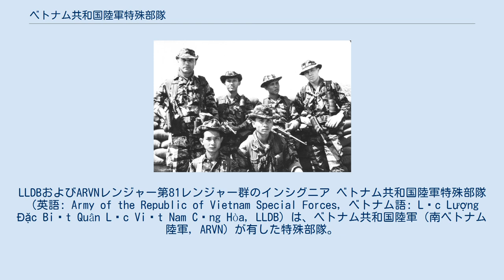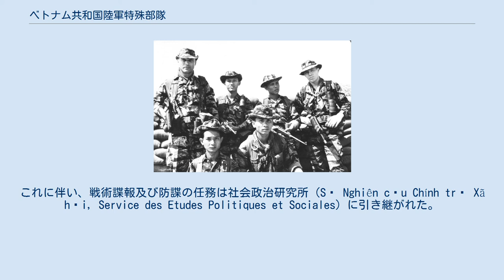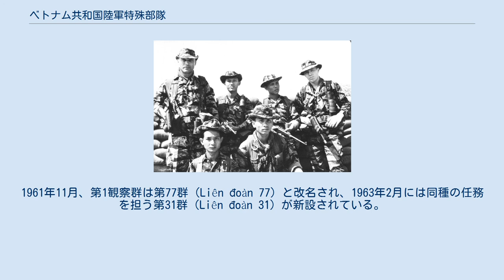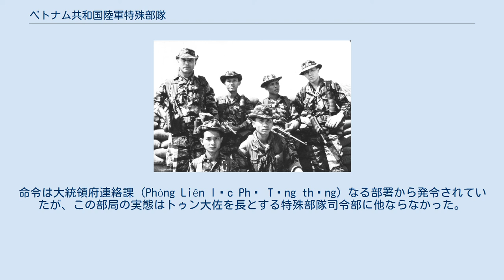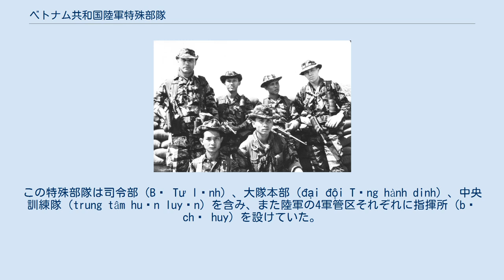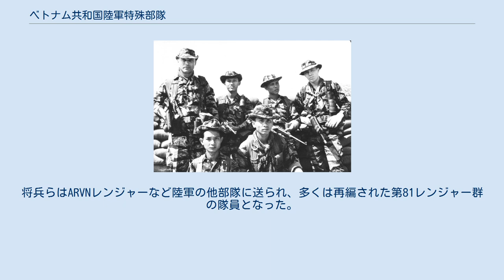ベトナム共和国陸軍特殊部隊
LLDBおよびARVNレンジャー第81レンジャー群のインシグニア ベトナム共和国陸軍特殊部隊（英語: Army of the Republic of Vietnam Special Forces, ベトナム語: Lực Lượng Đặc Biệt Quân Lực Việt Nam Cộng Hòa, LLDB）は、ベトナム共和国陸軍（南ベトナム陸軍, ARVN）が有した特殊部隊。
当初は敵占領地内での活動、すなわち諜報、誘拐、サボタージュなどを主な任務としていた。
その後は戦力の増強を重ね、やがてベトナム共和国陸軍における精鋭戦闘部隊の1つと見なされるようになった。
 1956年2月、ニャチャンにあった旧フランス軍空挺混成コマンド部隊（Groupement de Commandos Mixtes Aéroportés, GCMA）駐屯地を引き継いだ後、アメリカ合衆国から派遣された南ベトナム米軍事援助顧問団（Military Assistance Advisory Group, MAAG）の指導の元、ゴ・ディン・ジエム大統領は特殊部隊の編成及び訓練の開始を命じる。
これに従って中央訓練別働隊（Trung tâm Huấn luyện Biệt động đội）が設置された。
この施設はベトナム共和国軍参謀本部の部局である総教育訓練局（Nha Tổng Nghiên Huấn）に属した。
 1956年末、アメリカの指導を受けたジエムが総教育訓練局を解散させる。
これに伴い、戦術諜報及び防諜の任務は社会政治研究所（Sở Nghiên cứu Chính trị Xã hội, Service des Etudes Politiques et Sociales）に引き継がれた。
また特殊部隊の採用及び訓練を担当する部局は連絡所（Sở Liên lạc）なる名称で新設された。
連絡部は大統領に直属し、予算はアメリカからの援助に頼っていた。
初代軍事顧問にはロジャース大佐なるアメリカ軍人が就任し、その後フロイド・パーカー大佐に交代している。
総教育訓練局長だったレ・クアン・トゥン中佐と副局長だったチャン・カク・キン（Trần Khắc Kính）大尉は所長および副所長として留任した。
1960年4月、連絡所は地形開拓所（Sở Khai thác Địa hình）に改名されるが、その組織や任務に大きな変更は加えられなかった。
 特殊部隊の隊員。
後列両端は米軍のグリーンベレー。
（1968年） 地形開拓所の任務は特殊部隊員の募集及び訓練、そして諜報活動である。
任務内容が異なる部局として第45課（Phòng 45）と第55課（Phòng 55）を備えていた。
第45課は北部所（Sở Bắc）とも呼ばれ、北ベトナムに対する潜入及び諜報をその任務としていた。
これに対して第55課は南部所（Sở Nam）とも呼ばれ、ベトナム共和国の国内防諜等をその任務としていた。
1961年以降はラオスや国境地帯で活動する為に大隊規模の独立戦力を有した。
 ジエム政権下では、対反乱作戦も地形開拓所に課せられた重要な任務と見なされ、実際の活動に占める対北諜報作戦の比率は徐々に低下した。
それにも関わらず、越境及び諜報を任務とする第1観察群（Liên đoàn quan sát số 1）なる部隊が新設された。
1961年11月、第1観察群は第77群（Liên đoàn 77）と改名され、1963年2月には同種の任務を担う第31群（Liên đoàn 31）が新設されている。
1963年3月15日、ジエムは第77群と第31群、そして地形開拓所の第45課及び第55課を統合して1つの特殊部隊を編成する旨の命令を下した。
こうして編成された旅団規模の特殊部隊は、命令系統上は国防省に直属していたものの、実際には大統領の直属部隊として扱われていた。
命令は大統領府連絡課（Phòng Liên lạc Phủ Tổng thống）なる部署から発令されていたが、この部局の実態はトゥン大佐を長とする特殊部隊司令部に他ならなかった。
 1963年、いわゆる仏教徒危機の最中、ジエムの弟ゴ・ディン・ヌー大統領顧問は特殊部隊を率いてサーロイ寺への襲撃を行なった（サーロイ寺襲撃事件）。
しかし、これらの弾圧に対して陸軍がクーデターを引き起こす。
クーデターの発生直後、トゥンは部下の特殊部隊員によって指揮権を剥奪され、略式裁判の末に処刑されている。
特殊部隊が...